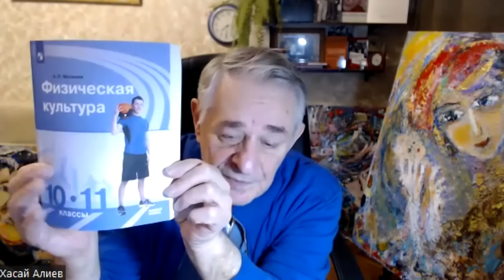Как в ситуации стресса помочь себе самостоятельно. Хасай Алиев и Светлана Апполонова.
Хасай Алиев на канале у Светланы Апполоновой даёт советы как помочь себе самостоятельно в стрессовой ситуации.

🔸 Купить книги, записи и сборники лучших вебинаров по методу Ключ в интернет-магазине